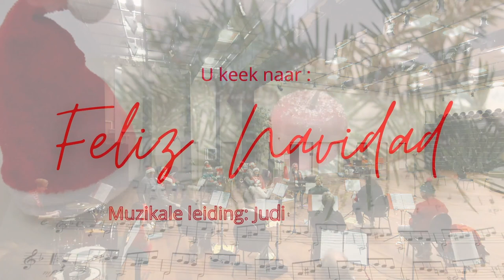harmonie de Scheldezonen wenst iedereen Feliz Navidad!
Harmonie de Scheldezonen uit Hoogerheide kon vóór de corona-lockdown van december 2021 nog een vrolijke muzikale kerstwens opnemen!
Geniet u van Feliz Navidad van José Feliciano in een arrangement van Andy Clark.